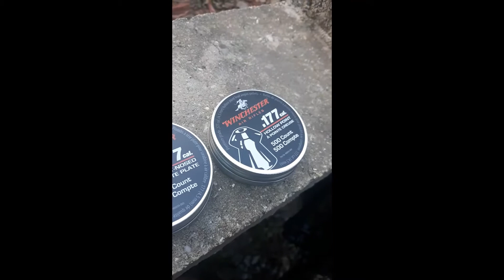Pellet Guns For SHTF Varmint Killing/Squirrel Hunting (small game)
Seems like a good tool to have for Varmint Slaying and Hunting small game in a SHTF Scenario that people don't really talk about. A 22lr is louder and can't be used indoors.  And Pellet guns are very cheep with easy to manufacture and acquire.  Not that we don't have a 22lr and mouse traps aswell xD